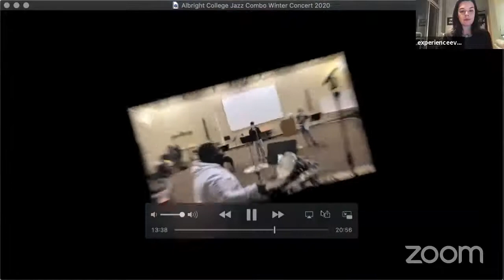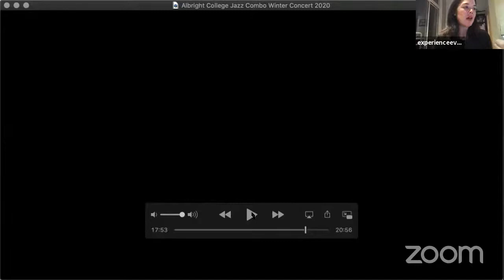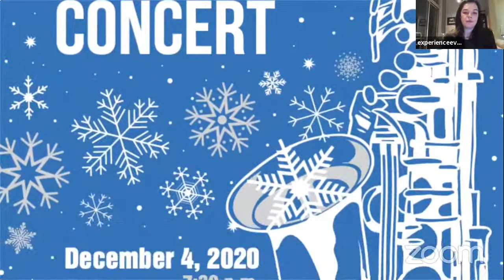Albright College Winter 2020 Jazz Combos Concert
VIRTUAL ALBRIGHT JAZZ COMBOS CONCERT - PROGRAM DEC 4, 2020

1) Lullaby of Birdland composed by George Shearing
Featuring vocalist Cassie Thornton

2) Ceora composed by Lee Morgan
Featuring trumpeter Brandom Hernandez

3) All of Me composed by Gerald Marks and Seymour Simons

4) Mr PC composed by John Coltrane
Featuring bassist Michael Gruber

5) Don’t Know Why composed by Jesse Harris

Musicians:
Cassie Thornton – vocals
Brandom Hernandez- trumpet
Natalie Paschket – baritone horn
Shelby Woodard – trombone
Megan Ordakowski – piano
Michael Gruber – bass
Noah Sellman – drums
Justin Stricker - drums

Audio engineer:
Veronica Jakubowski

Coach:
Kelly Powers